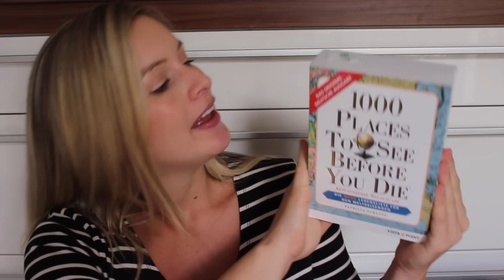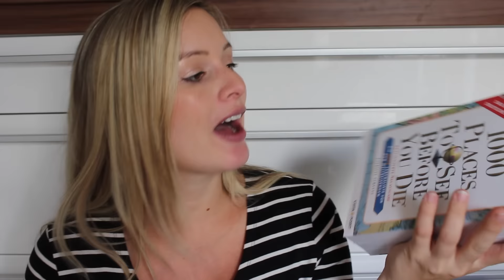Geschenkideen für FRAUEN I AnnaBirdie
Weihnachten steht vor der Türe und ich möchte euch meine Geschenkideen für Frauen präsentieren...

Mein Name ist Anna, 27 Jahre alt und aus Österreich. Auf meinem Kanal findet ihr Videos über Food, Lifestyle, Beauty und Fashion. Ich bin auch Mama eines Sohnes. Mehr darüber findet ihr auf meinem Mama-Kanal:

:::::::Mit diesen Kameras filme ich:::::::
Spiegelreflexkamera:
Alte Vlog-Kamera Nikon Coolpix S6900:
Aktuelle Vlog-Kamera Sony Alpha 5000: